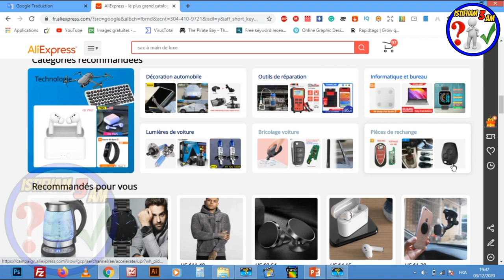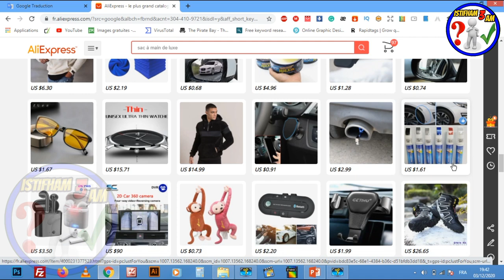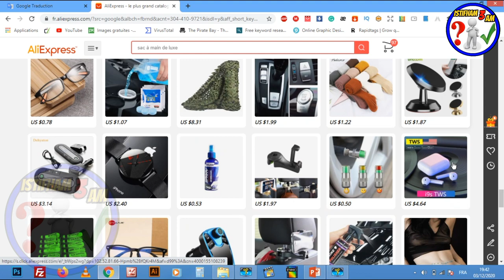دورة التجارة الإلكترونية:أشنو غانبيع؟ منين غانشري ؟ وكيفاش غانشري؟💥💥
السلام عليكم:
 لمعرفة كيفية النجاح في التجارة الالكترونية في 2020 تابعو الدورة الجديدة في القناة..
وسنحترف هدا المجال إن شاء الله.
ستتعلمون في هذه الدورة طريقة العمل و كل مايتعلق بالتجارة الإلكترونية من الصفر للمبتدئين ,يمكنكم مشاهدة الدورة بالمجان على القناة..ماعليك سوى الإشتراك في القناة وتفعيل الجرس لتصلك الفيديوهات مباشرة عند رفعها على القناة.
كيف تبدأ التجارة الالكترونية في المغرب خطوة بخطوة.